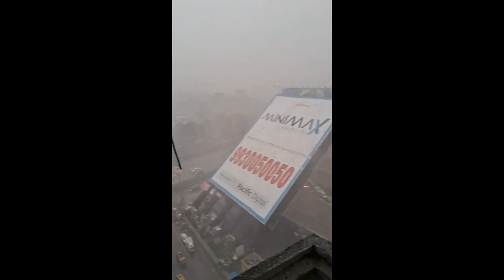beautiful rain ☔🤩||Mumbai mein Hui baris 🌧️🌧️☔🌈